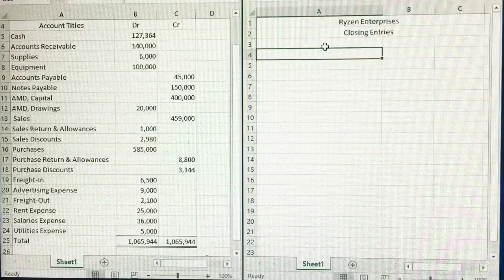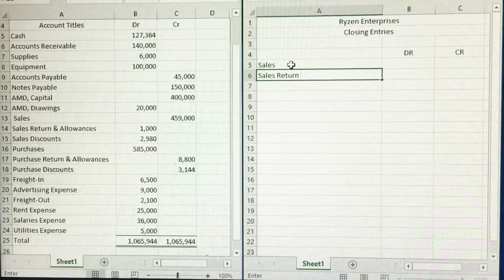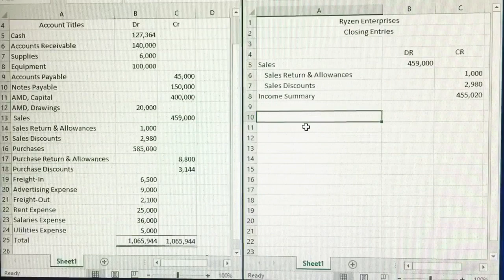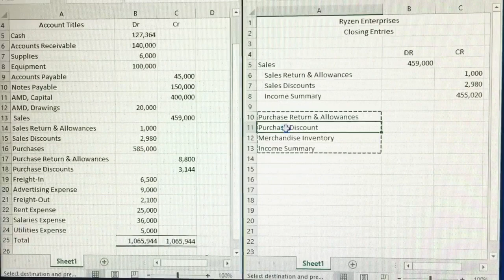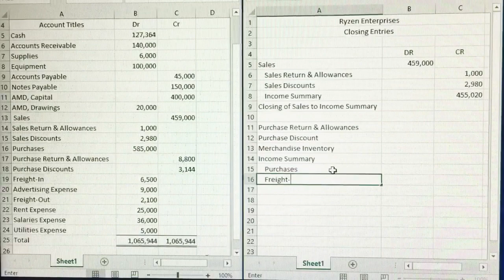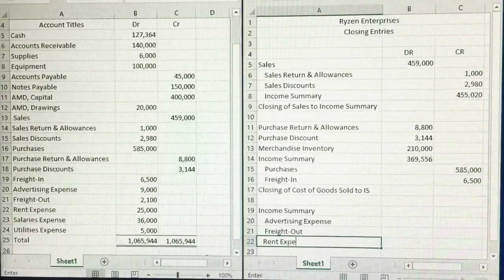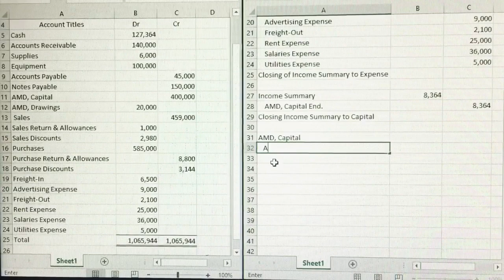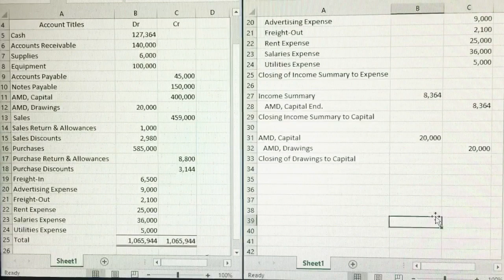NCIII Bookkeeping Exercise Periodic | Closing Entries